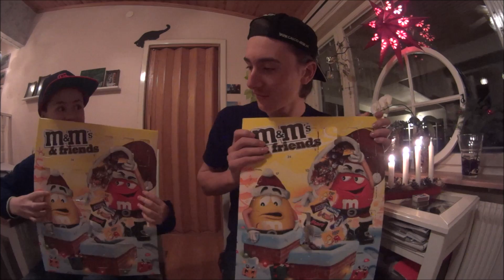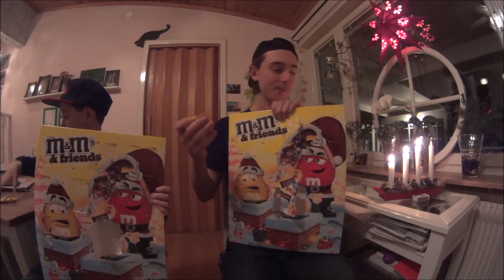isaks julkalender 2015 avsnitt 15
Tja här kommer avsnitt femton av min julkalender. hoppas ni gillar serien och har börjat få lite jul feeling. glöm ej att gilla och dela videon och ni får gärna prenumerera ;)

Följ Love Kyndel på @lovekyndelscooter  och följ mig @ihscooters